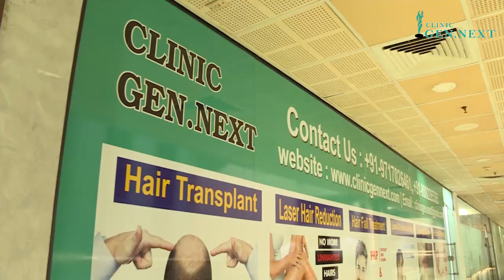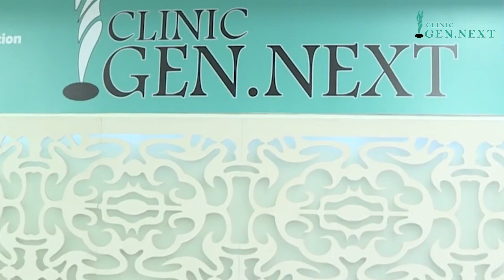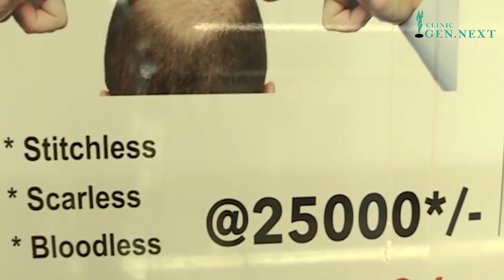Hair Transplant Interview and Procedure explain | By Dr.Kunal Singh | ClinicGen.Next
CLINIC GEN.NEXT

Clinic Gen Next is a venture started in Delhi by the team of Highly Qualified Doctors at the Clinic Gen Next. We are strive to provide quality medical and aesthetic treatments at very competitive prices and are affordable by masses.

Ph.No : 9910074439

***For More***